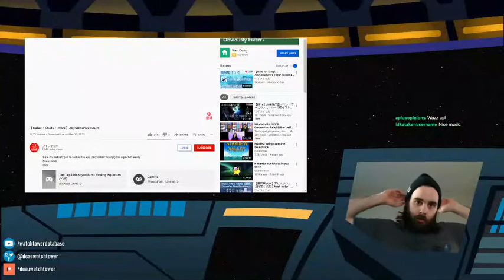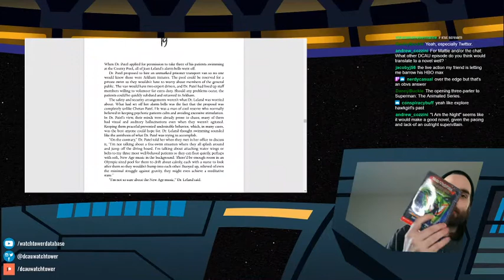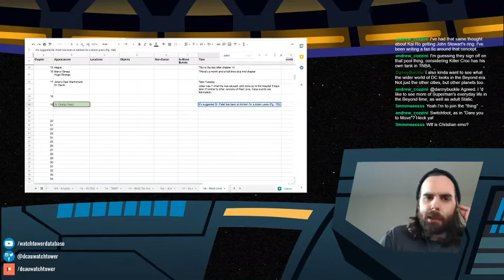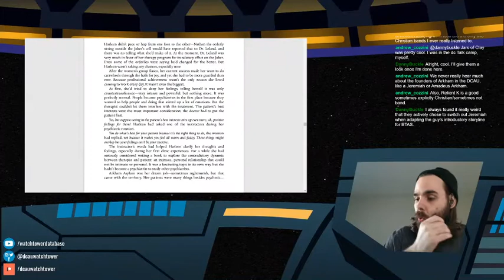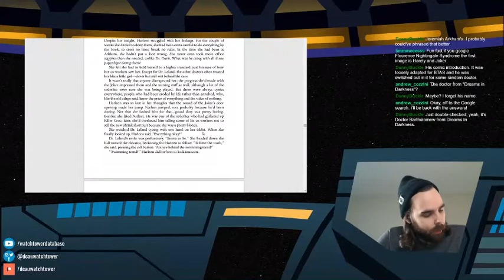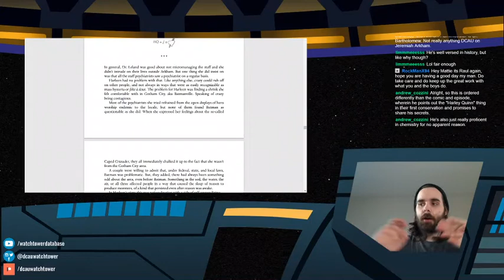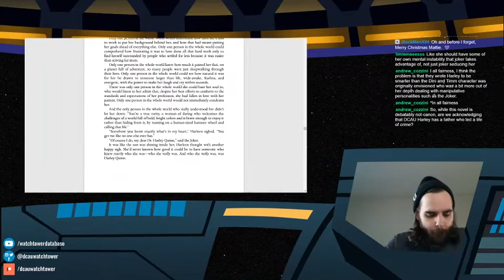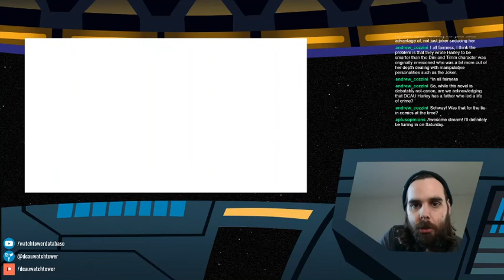HARLEY QUINN: MAD LOVE - Chapter 19-20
Read-through and canonicity breakdown of the "Harley Quinn: Mad Love" 2018 novel by Paul Dini and Pat Cadigan!

This week: Chapter 19-20